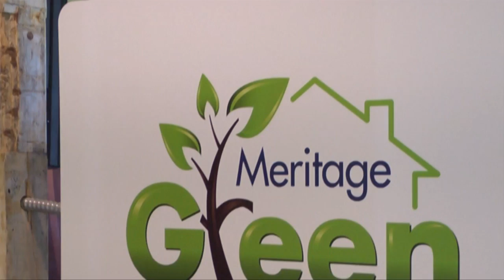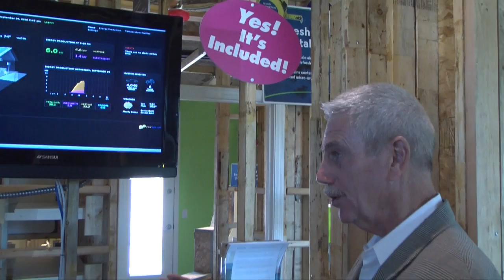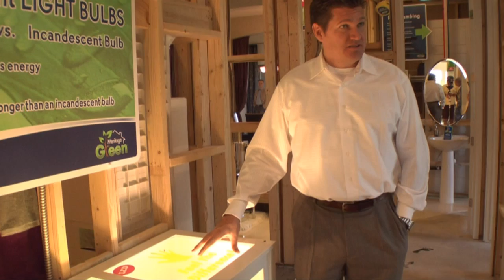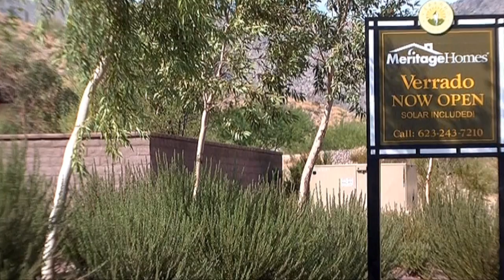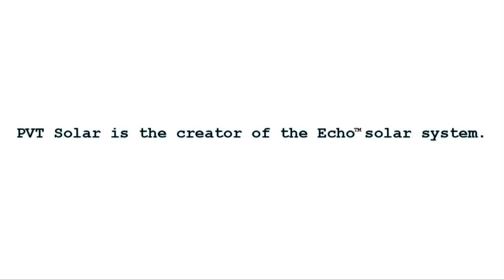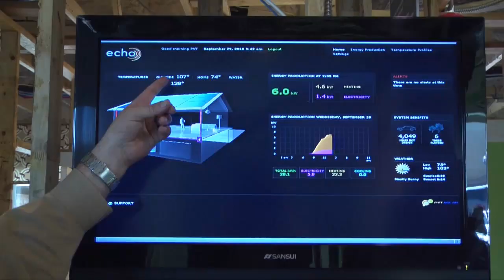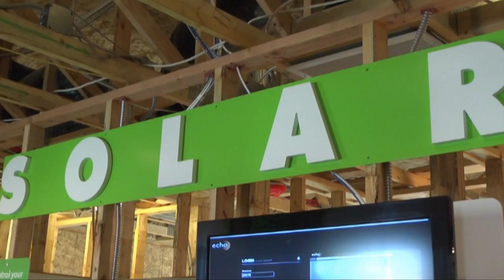Revolutionary Green: Meritage Homes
Meritage Homes, a big public builder, with operations across the country, builds homes offering 80% energy savings in production-built subdivisions, and offers this level of energy efficiency as standard, rather than an option, in homes carrying entry-level pricing. In this segment of AvidBuilder Profile, Bill Lurz talks in-depth with C.R. Herro, VP of Environmental Affairs at Meritage Homes; Rebecca Smout of SRP, Arizona's largest power and water utility; and Steve Walden of PVT Solar.